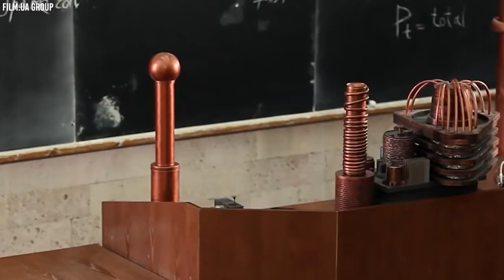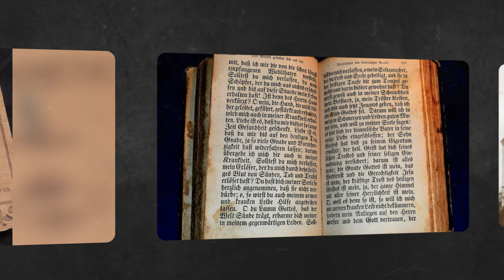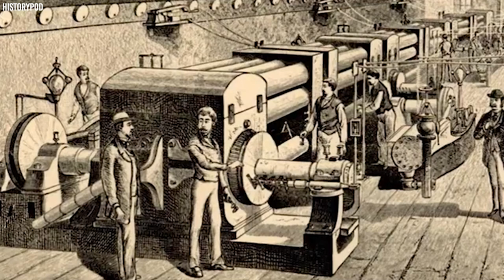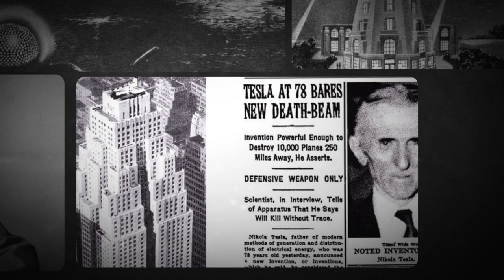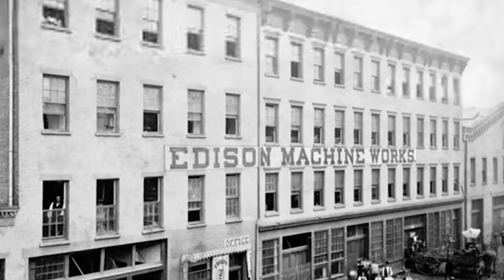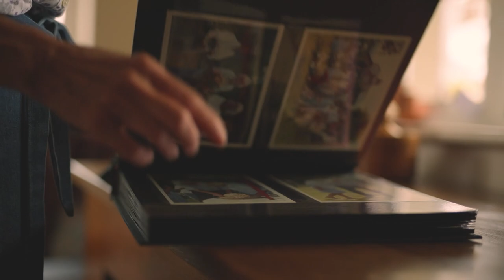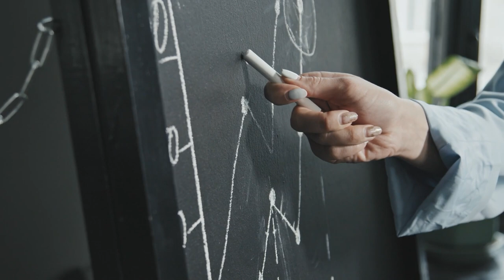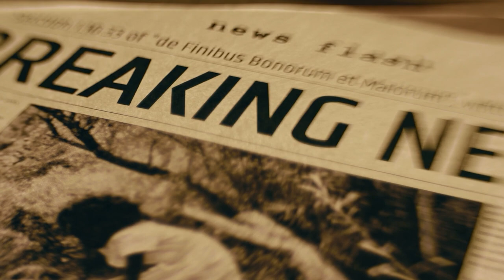Nikola Tesla Died 80 Years Ago, Now His Family Confirms The Rumors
After all these years since Nikola Tesla passed away, we're still uncovering some mind-boggling stuff about this legendary inventor. This guy was a genius wrapped in layers of mystery! And guess what? His family finally spilled the beans on some of those mysteries, confirming what we've all been dying to know. But hold onto your hats, because there's more to come. As time goes on, we keep finding out more and more of Tesla's secrets, unraveling the enigma that he was. From Tesla's early trajectory to the dispute with Marconi over radio, here are 20 mysteries, secrets, and controversies about Nikola Tesla that will seriously blow your mind.